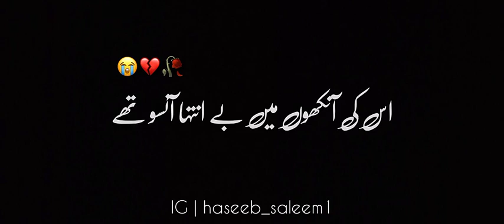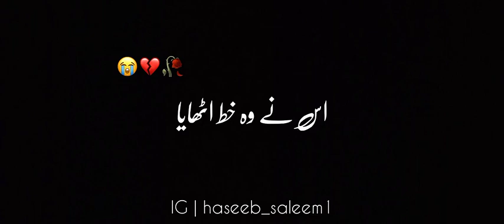30 December 2022